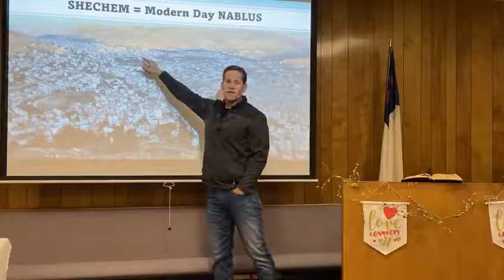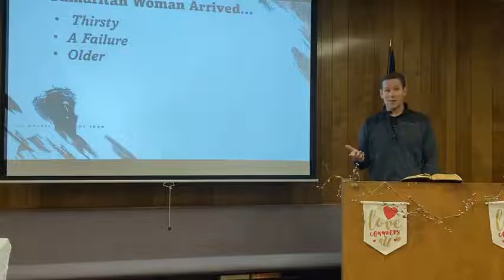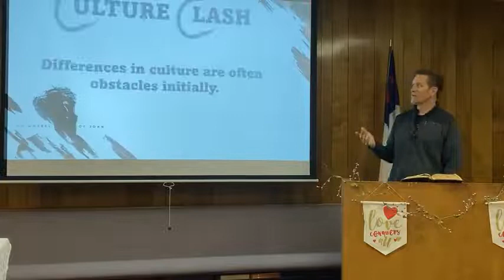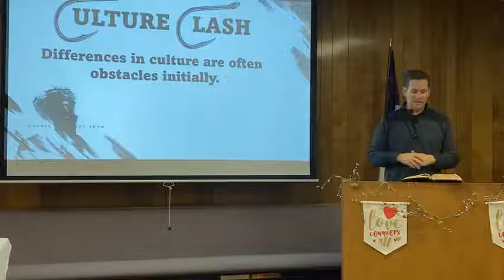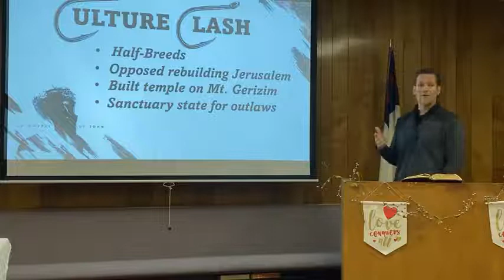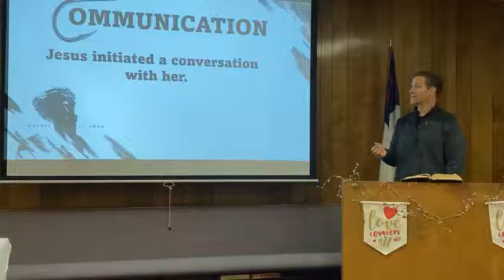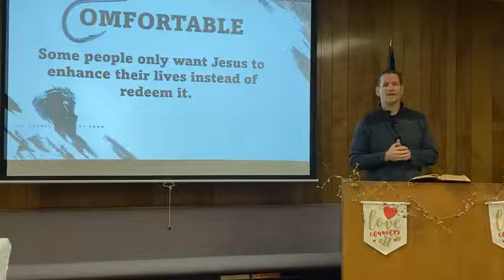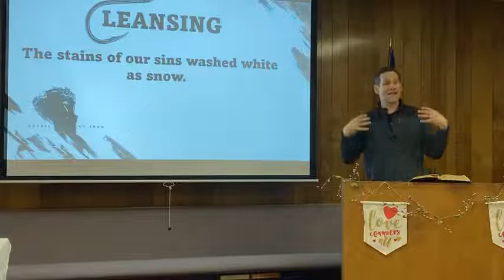John 4:7-18 The Woman at the Well (Part 2)